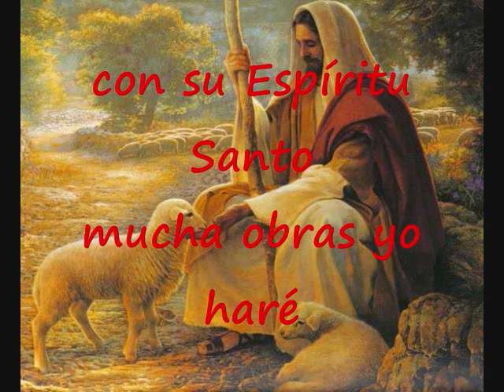Dios Tiene El Poder Para Liberar Y Sanar